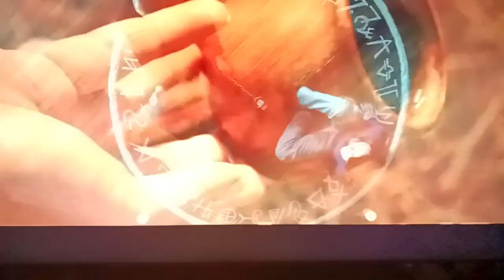From Black: Desperate Rituals & Sinister Consequences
Welcome to the haunted basement and today I'm talking about From Black Film that is on Shudder right now!
"Experience the chilling tale of 'From Black,' a horror film directed by Thomas Marquezi. Join Cora Lowen, a mourning mother desperate to reunite with her deceased son. As she delves into a mystic ceremony presented by Abel, a series of sinister events is unleashed. Cora's journey towards recovery and her confrontation with an otherworldly entity lead to a bittersweet reunion. Explore the depths of grief, betrayal, and the price of desperate desires in this haunting and suspenseful thriller."
3-  Below will not get a review
4- *uck This Movie ( Wheres the toaster ?)
5- I just lost Time (Never Again)
6- I watched It (It was okay)
7- Glad I watched It ( Pretty Good )
8- I Will Watch Again ( Dam Good)
9- I Love This Movie (Awesome)
10- I Will Watch this Movie 37 times in a row
0:00 - Introduction